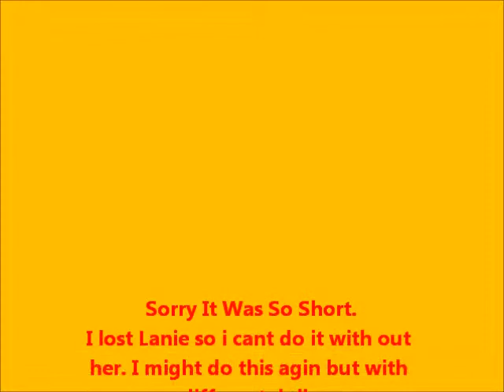You Belong With Me- AGMV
Sorry its so short. I lost lanie. If you have requested video comment